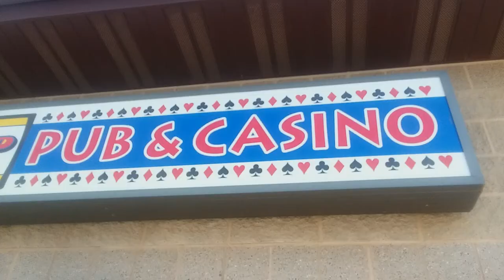Winning the Lotto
It's Different Out Here With Luck On Ya Side!